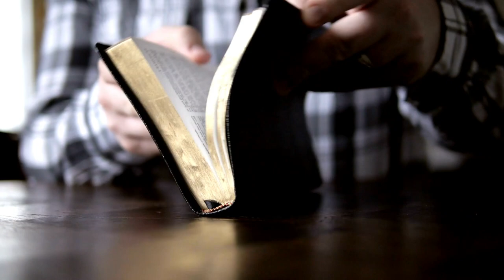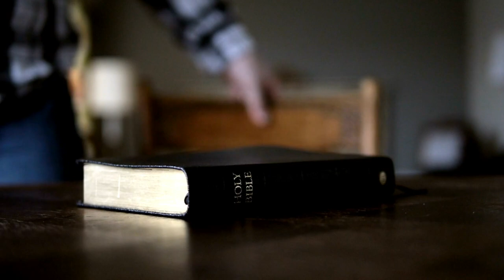Scam | What Is Third Party Payroll Jobs & Asking for Money during placement | Franchisee are fake ?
Maine is video me btaya h ki kya third party company sari fake hoti h or ye placement ke liye paise kyo leti h kya sach me hame placement ke liye paise dene chahiye full detail me hindi me discuss kiya h i hope aapko video acha lage thanks Scam | What Is Third Party Payroll Jobs & Asking for Money during placement | Franchisee are fake ?

Thanks.